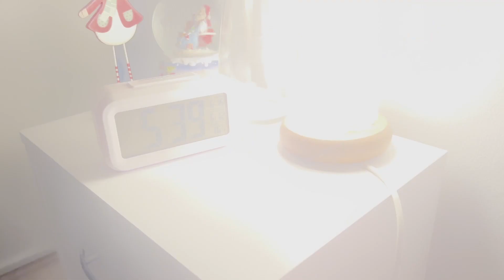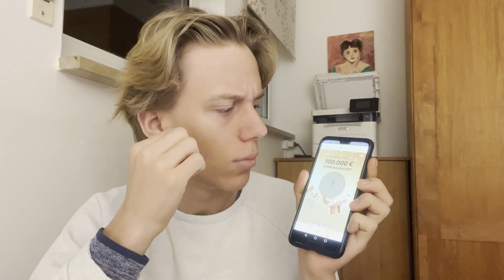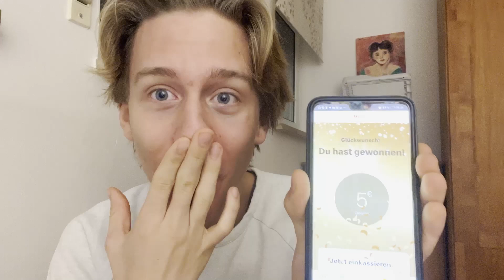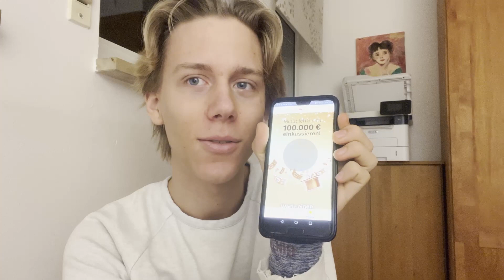GET RICH IN THE MORNING + Storytime IChris Bunte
Lasst gerne ein Abo da, um Teil der chrismunity zu werden 🤍

Da viele Fragen:
► *Meine Lichterkette (Lichtervorhang)​
► *Meine kuschel Hausschuhe
► *Meine Tapete
► *Mein Handy (Kammera für meine Videos)
► *Meine leuchtenden Fenster

Mein POSTFACH:
Chris Bunte
Postfach 11 42
90530 Wendelstein